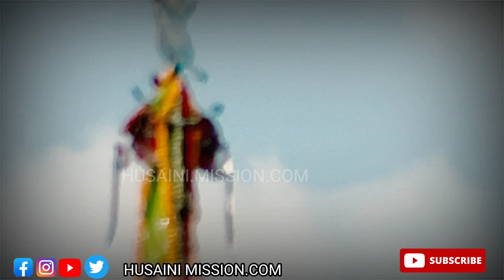NEW NOHA 2021 AA DEKH MERI ZAINAB s.a // PAIGAM SIRAJI